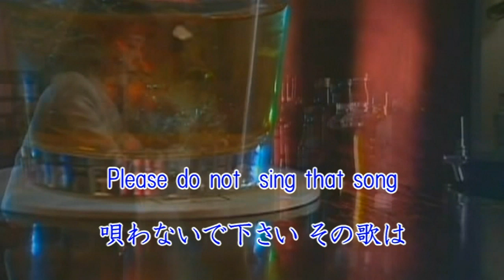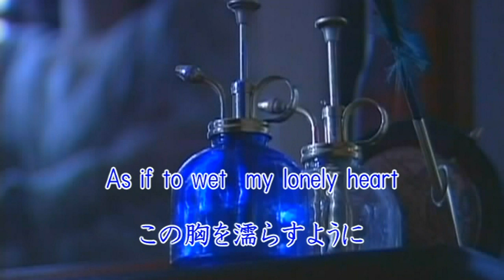H264_ICY RAIN (氷雨) English version lyrics_〔Bilingual captioned〕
合成してつくったファンメードプロモーションビデオです。

英語バージョンと日本語バージョンの合成ビデオです。

英語バージョンのあとに　日本語バージョンがはじまるから
くらべてみてね!

日本のおじさんだけじゃなくて
海外のおともだちからも　"エンカソング"のリクエストおおいんだよ

めんどくさいから　「英語と日本語」どちらでもきけるよおにしたの

演歌って　日本人の独特の感性が詩にふくまれているから
英語に翻訳しにくいんだよね

英語と日本語のちがいって おもしろいよね

忘年会とかで　英語でうたってね!

英語でうたうと　かっこいいかも...

演歌ファンのおじさんたちよろこんでくれるかな?

(*^.^*)エヘッ

.:*ﾟ..:｡:.::.*ﾟ:.｡:..:*ﾟ..:｡:.::.*ﾟ:.｡:. .:*ﾟ..:｡:.::.*ﾟ:.｡:..:*ﾟ..

■　Please enjoy 3D Surround STERO sound. ■

・　"　ICY RAIN  (氷雨)"

↓ 3DSurround STEREO High Quality

↑　このURL　クリックしたら3Dサラウンドできけるよ

.:*ﾟ..:｡:.::.*ﾟ:.｡:..:*ﾟ..:｡:.::.*ﾟ:.｡:. .:*ﾟ..:｡:.::.*ﾟ:.｡:..:*ﾟ..

■英訳

"　ICY RAIN  (氷雨)"

Please　let　me drink just a little more
Tonight　I　will not go home, I don't want to
Tell　me who is waiting in that room
that's right,no one is there any more

Please do not sing that song
It　brings back memories of him
When I drink  I always cry
Please excuse me,  I'm sorry

Outside the winter rain still doesn't stop
As if to wet my lonely heart

It's not that I don't have an umbrella
I don't want to go home

I'm going to drink more and get drunk
I want to forget him

Translation by "SHIGERU KAJIWARA".

氷雨

作詩　とまりれん
作曲　とまりれん

飲ませてください もう少し
今夜は帰らない 帰りたくない
誰が待つと言うの あの部屋で
そうよ誰もいないわ 今では

唄わないで下さい その歌は
別れたあの人を 想い出すから

飲めばやけに 涙もろくなる
こんなあたし 許して下さい
外は冬の雨 まだやまぬ
この胸を濡らすように
傘がないわけじゃ ないけれど
帰りたくない
もっと酔うほどに飲んで
あの人を忘れたいから

私を捨てた あの人を
今更くやんでも 仕方ないけど
未練ごころ消せぬ こんな夜
女ひとり飲む酒 わびしい

酔ってなんかいないわ 泣いてない
タバコのけむり 目にしみただけなの
私酔えば 家に帰ります
あなたそんな 心配しないで
帰りたくない
忘れたいから